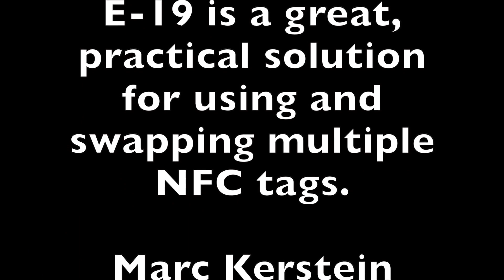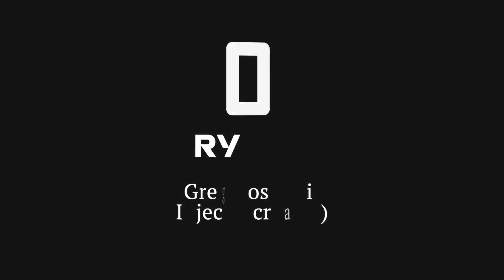E19 by Matthew Wright | OFFICIAL TRAILER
The future of magic is at your fingertips.

Mark Elsdon and Matthew Wright have taken an age old gimmick in magic and brought it right up to date. E-19 is a quick and easy way to stealthily make use of the latest in NFC technology to create miracles with your magic.

Magic on mobile phones are becoming ever more complex and integral in the modern performers arsenal of tricks. Whether you are looking to streamline your entry point into your existing magic apps such as Wikitest, Inject 2 or Anyweb 2 etc. or want a magical and modern way to hand out your business card or direct people to your website then NFC tags give a simple solution. E-19 brings that technology and puts it at your finger tips.

With almost an hour of tutorials and routine ideas plus a growing online community regularly sharing new ideas E-19 is the perfect way to bring your magic into the modern era and beyond.